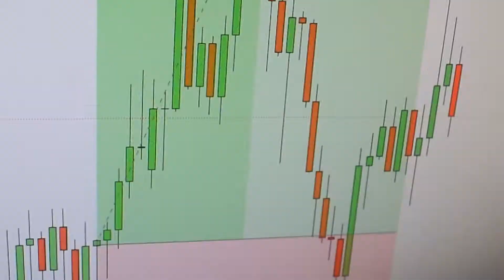HarrietFX VIP SIGNALS INTRO 🤑